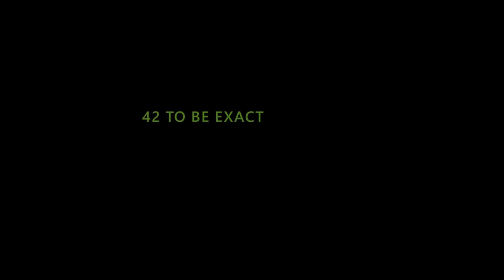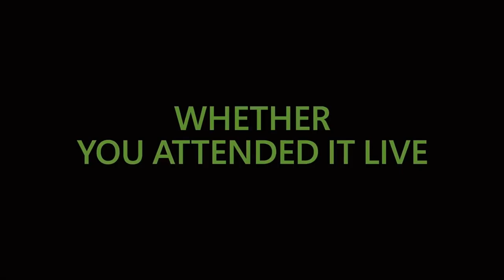Tom Warren: Xbox's E3 2018 Briefing Will Be On Sunday June 10th at 1PM PT and be "DIFFERENT"!?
Today on Twitter, Tom Warren confirmed that Microsoft and Xbox's E3 2018 press briefing will be held on Sunday June 10 and will be "different" in some way.